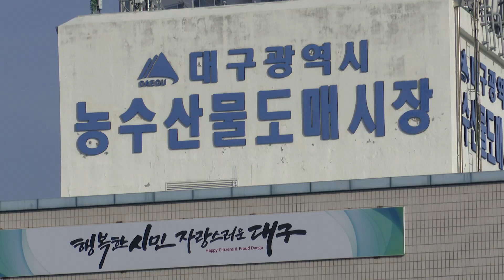[대구시(시장 권영진)]200110 대구광역시 농수산물도매시장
대구광역시 농수산물도매시장